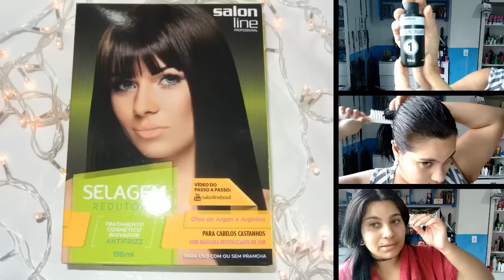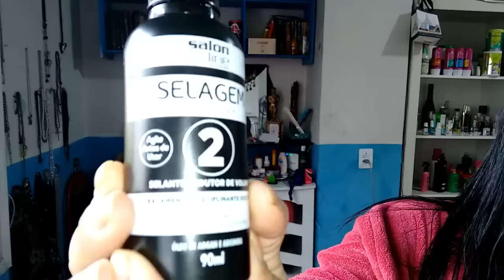Selagem Redutora Salon Line x Henê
Selagem Capilar - Selagem Redutora Salon Line, é compatível com henê sim, confira o erro da empresa.